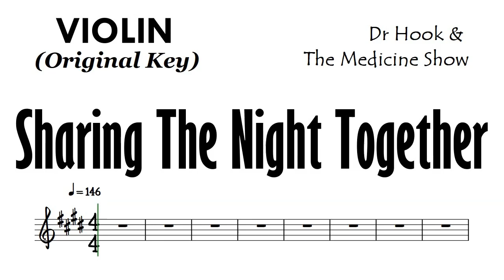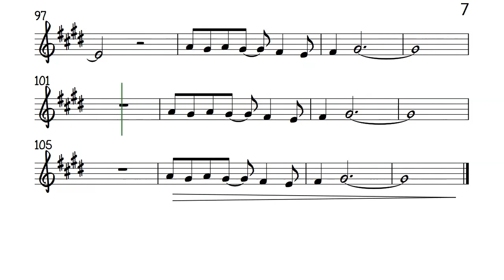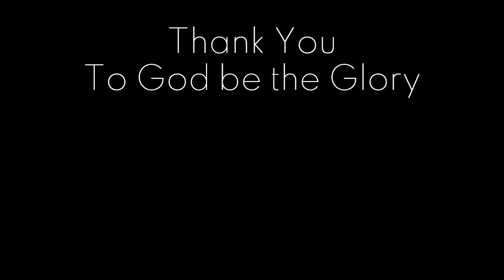Sharing The Night Together Violin Original Key Sheet Music Backing Track Partitura